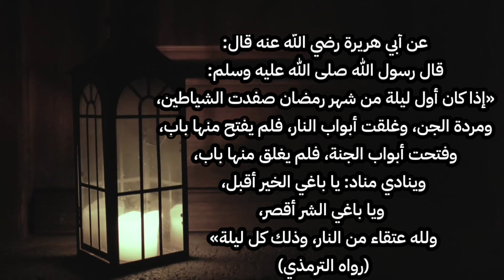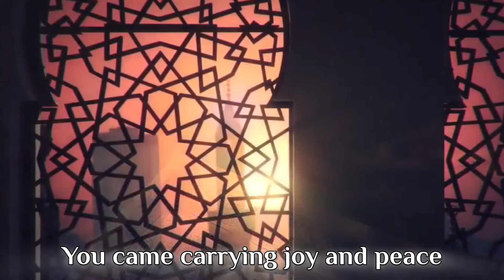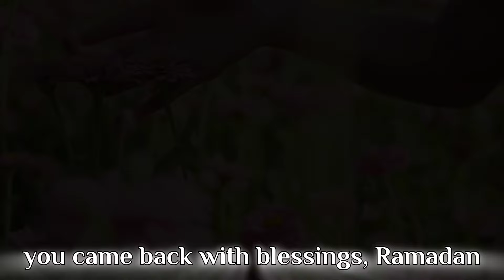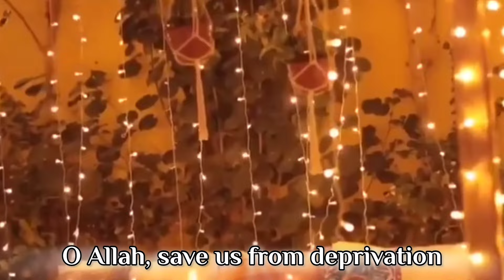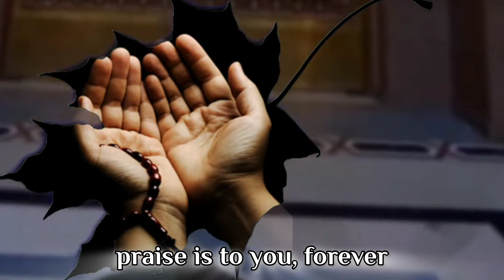فيديو أنشودة عودة رمضان،نسخة موسيقي،أداء المنشدين عمر العملة و أسامة البابا، | Ramadan Returning